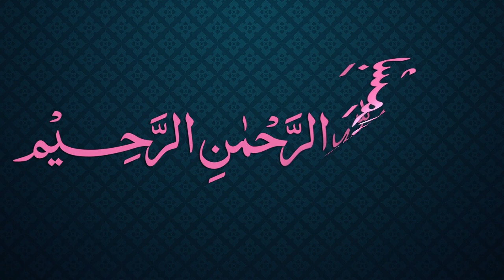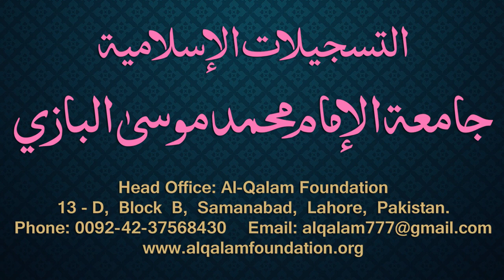Siraji Dars - 27 - Page - 024 - Maulana Muhammad Zuhair Albazi - 09/11/2010